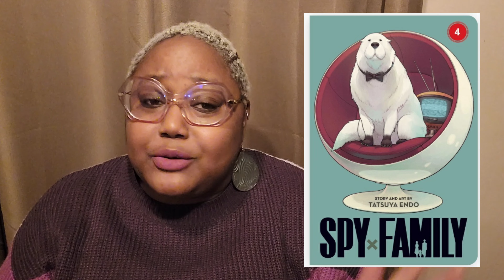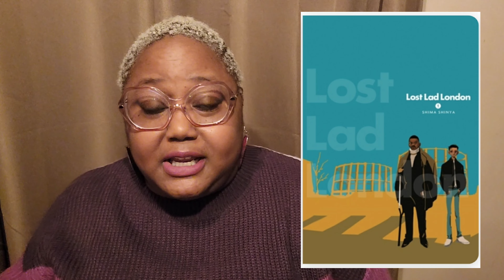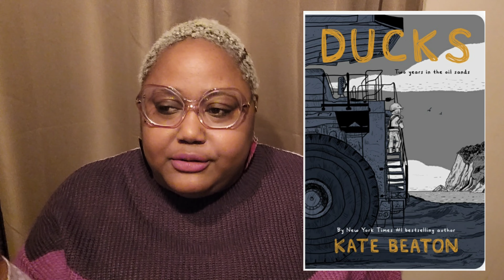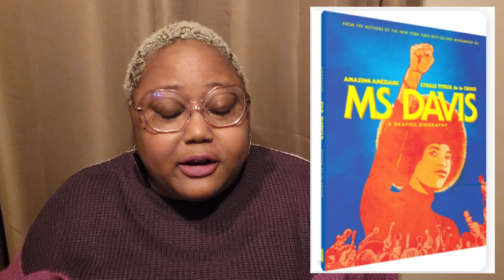Vlogmas Day 5: Summer Reading Graphic Novels and Manga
Yes, this is a Summer Reading video during Vlogmas 🤣 In this video I share the Graphic Novels and Manga I read in June, July, & August.